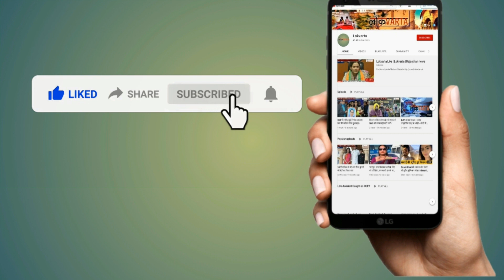Alwar Temple Demolition: मंदिर तोड़ने के मामले में साधु-संतों और ‌BJP नेताओं ने निकाली आक्रोश रैली।